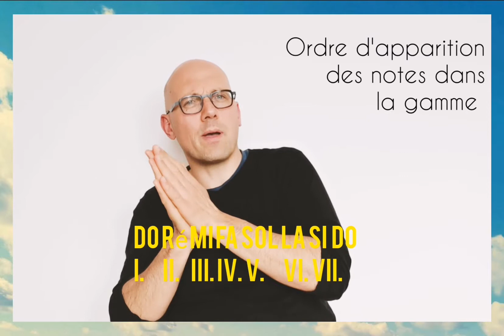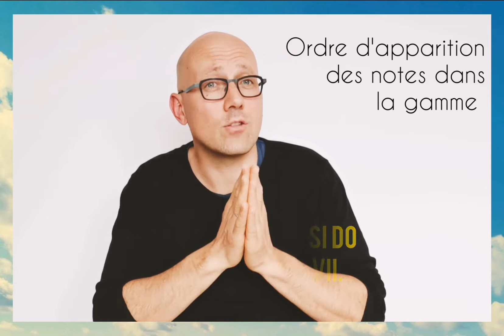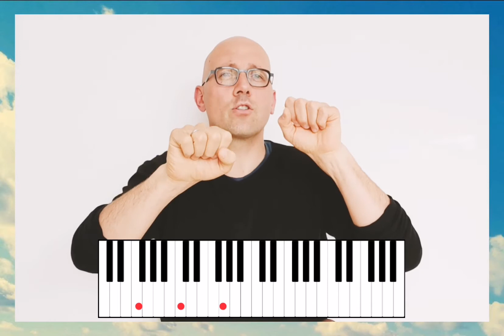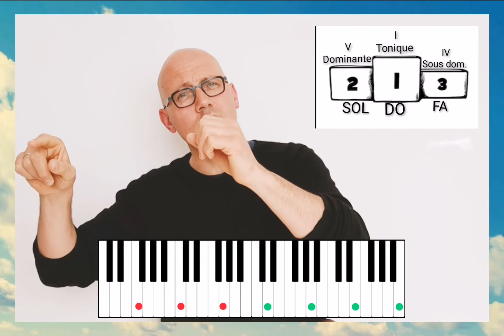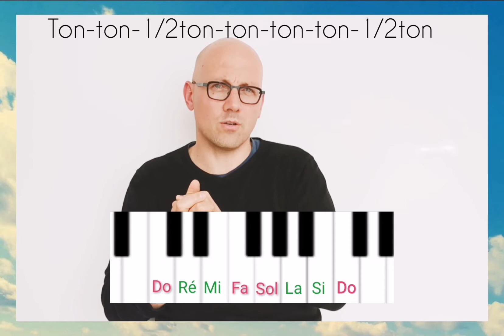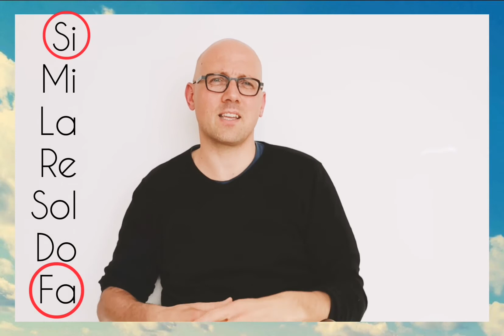Langage musical tonal : II) la gamme naturelle de Do majeur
Vidéo en 3 parties:

I) présentation
II) construction
III) description

C'est durant le confinement que j'ai tourné cette vidéo.
C'est une partie des notions fondamentales pour une bonne compréhension du langage musical tonal.
À l'attention de mes élèves pour révision et de tous les musiciens qui souhaitent voir ou revoir ces notions.
Également à l'intention des mélomanes curieux de comprendre comment fonctionne ce langage.